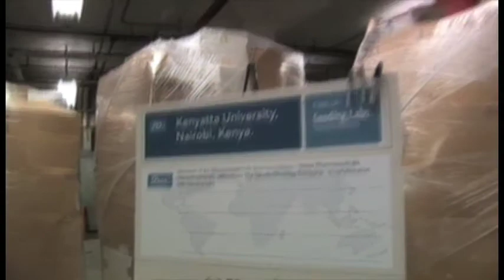Celebrating Scientific Partnerships between Boston and Kenya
On December 7, 2010, members of the greater Boston community - from academia, industry and government - came together to bid bon voyage to a 40-foot container of lab equipment bound for Kenyatta University in Nairobi. Hear from His Excellency Ambassador Ogego of Kenya, Dr. Nina Dudnik of Seeding Labs, Dr. Mark Namchuk of Vertex Pharmaceuticals and members of the scientific community.